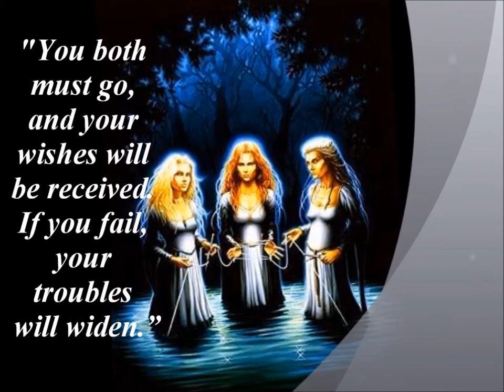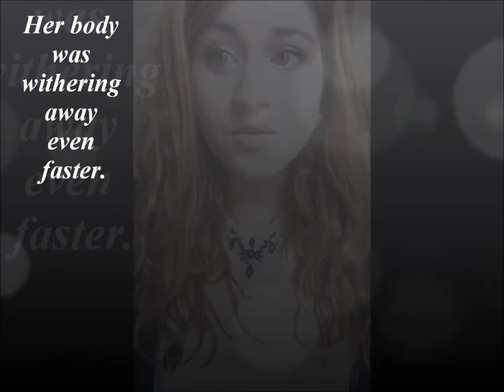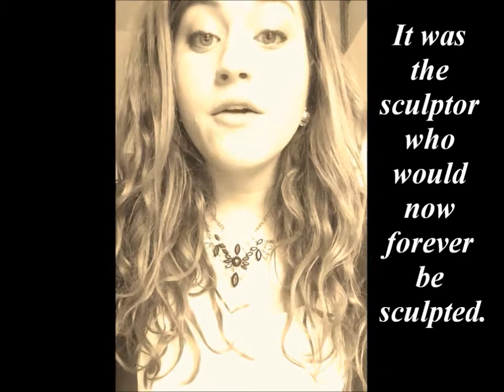Detritus And Epistylia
A story based on the themes and motifs found throughout Greek mythology, especially Ovid's Metamorphoses.

References

Awesome Inc. Powered By Blogger (Posted Picture Online). (2011). Woman Transforms Into

Carol Ruth (Posted Picture On Personal Site). (2013). Spirit Entering Body [Animated
Picture].
        connection.html

Getty Images (Posted Picture Online). (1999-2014). Retro Style Photo Of Freedom

Goren, Y. A Life Extraordinary [Recorded by Immediate Music]. On Trailerhead: Nu Epiq
        [CD]. Santa Monica,California: Immediate Music, LLC. (May 27, 2014)

Goren, Y. Majestic [Recorded by Immediate Music]. On Trailerhead: Nu Epiq [CD]. Santa
        Monica,California: Immediate Music, LLC. (May 27, 2014)

Man And Woman Kissing In Waterfall [Animated Picture]. (2013). Retrieved October 8,

Rafik Mahamud (Posted Picture Online). (2013). Girl Crying In Rain [Animated Image].

Sinhala Blog For Sri Lankan Literature, Arts, And Politics (Posted Picture Online). (2012).

Tony Kindelspire (Posted Picture In Article). (2013). That’s Not A Corpse, It’s Art
[Photograph].
        ci_22966238/thats-not-corpse-left-hand-creek-its-art

Torrent, I. Crystalline [Recorded by I. Torrent]. On Crystalline [iTunes]. (June 2014)

Vildamir (Posted Picture Online). (2012). Poseidon’s Horses [Painting]. Retrieved October

Voyage To Atlantis [Recorded by Future World Music]. On Reign Of Vengeance [YouTube]
          (2011)